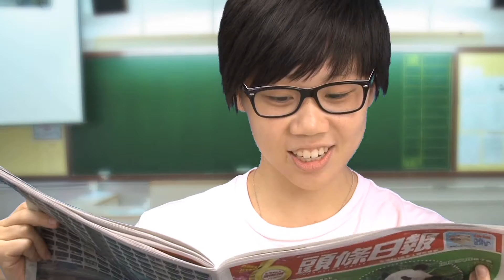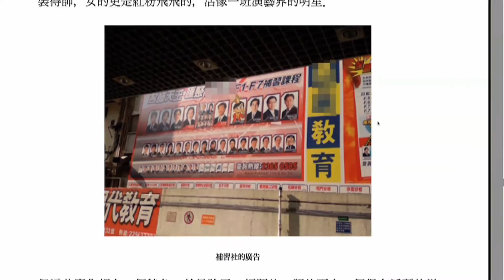《清蒸HK》:你Buy補習嗎？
香港補習文化是香港教育的一大特色。自90年代開始，補習社漸趨企業化，補習導師注重形象包裝，更自封為天王天后，在偶像效應下，他們吸引了很多學生「粉絲」。有學生喜歡大型補習社製作精美的筆記、導師教學方式生動有趣，但有人亦批評補習社將教育與金錢掛鈎，你對香港的補習文化有何看法？